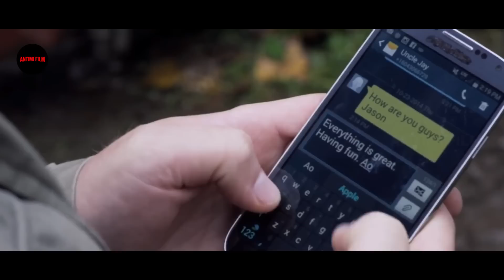G4dis yang Mereka Cul1k Ternyata Lebih Brut4l Dari P3mbunuh B4yaran - Alur Cerita Film Action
alur cerita
review film
sub indo
film action
full movie subtitle indo
film balas dendam
film gangster